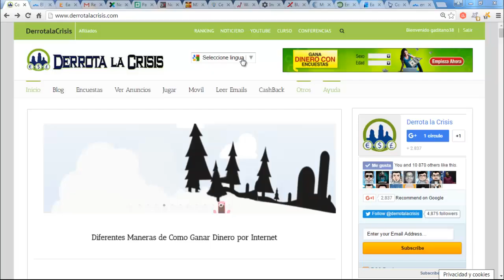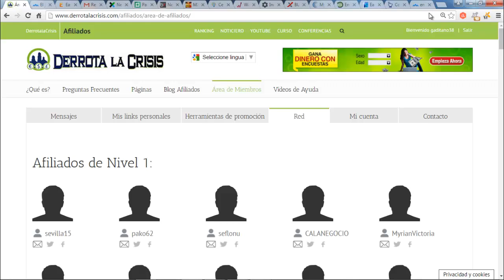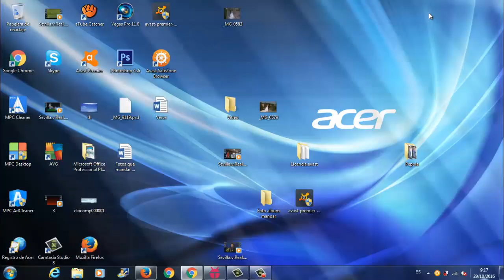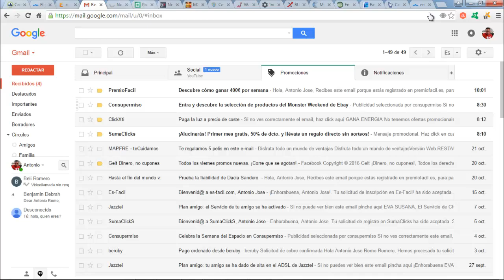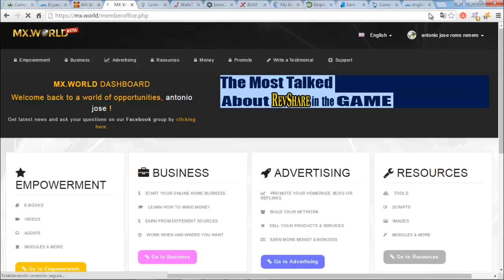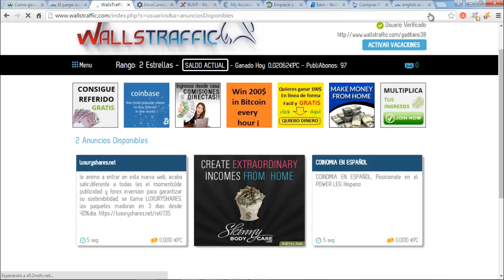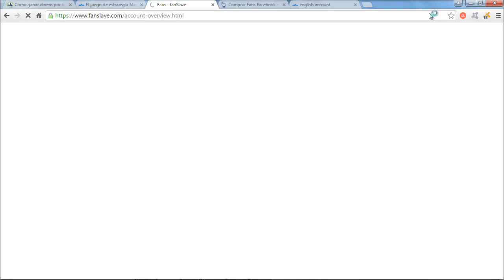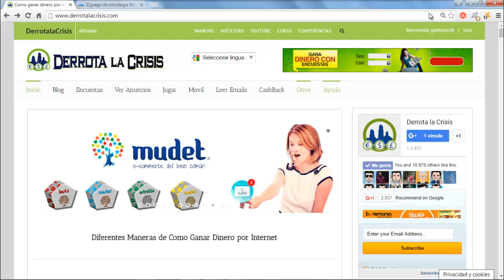Como Trabajar todas las Paginas | Ganar Dinero Gratis Internet | Derrota la Crisis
Como Trabajar todas las Paginas | GanarDinero Gratis
Hola amigos, en este vídeo os enseño como Trabajar las MejoresPaginas de GanarDinero Gratis en todo Internet.

Como veis el vídeo, es muy fácil. En DerrotalaCrisis Trabajamos las MejoresPaginas, mas Fiables y mas Dinero nos dan.

Si queréis GanarDinero Gratis, registraros en DerrotalaCrisis y luego registraros en todas las Paginas que Trabajamos en DerrotalaCrisis.

Si seguiis todos los pasos que os doy y todos los consejos que te damos en DerrotalaCrisis, os haréis Grande en este Mundo. Eso quiere decir que vais a GanarDinero en Internet.